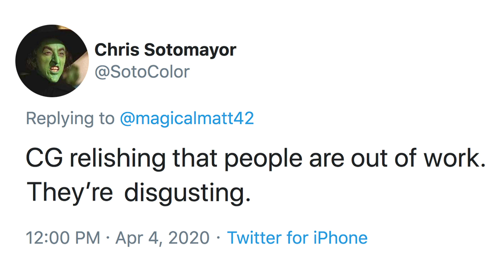PANICKED Comic Pros Attack Comicsgate – Refusing to Mourn the Demise of Their Most Voracious Enemies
On top of their ultimate goal of hollowing out the comic book industry from the inside out, they've also spent the last three years on their pet project, (trying to destroy the lives of prominent CGers), but now, as their future prospects are melting away before their very eyes, they're still attacking Comicsgate for our taking a moment of satisfaction in watching our bitter enemies get everything they deserve.